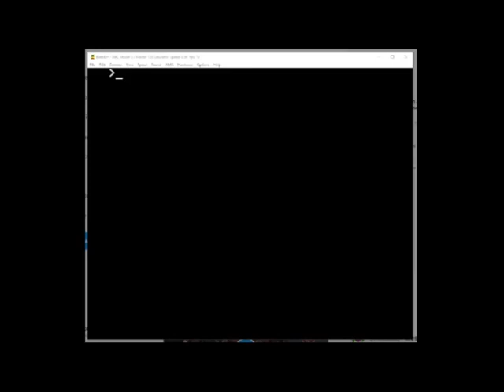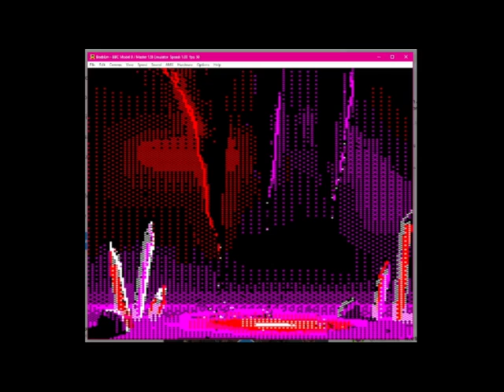Beeb-em / Paula chip and BBC Basic with Music 5000 sounds